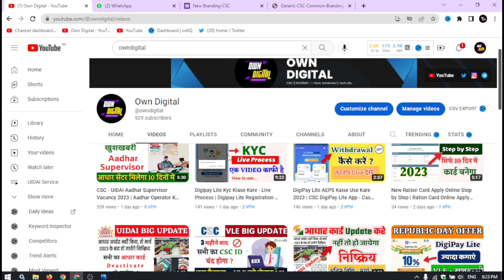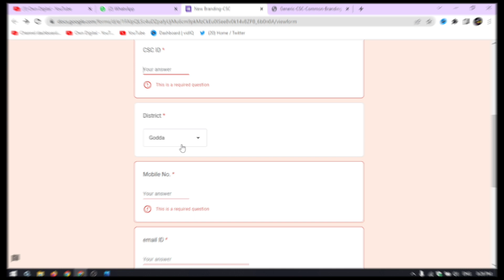Generic CSC Common Branding Banner | CSC VLE - New Common Branding Banner - PDF Download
Generic CSC Common Branding Banner | CSC VLE - New Common Branding Banner - PDF Download @owndigital

CSC New Branding Banner 2023
CSC Center Banner Kaise Download Kare
CSC Center Banner PDF
CSC New Banner
CSC Branding banner